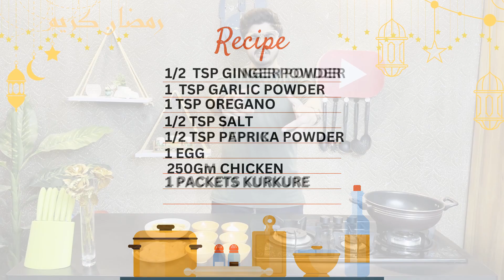QUICK 5 MINS RECIPE KURKURE CHICKEN STRIPS | कुरकुरे चिकन स्ट्रिप्स | HOMEMADE SNACKS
"Welcome to Loosse Sho, your ultimate destination for a delightful blend of vlogs, kitchen adventures, and engaging podcasts! Join us on a journey through the lens of creativity and authenticity as we share our daily experiences, culinary experiments, and insightful conversations. Whether you're craving mouthwatering recipes, behind-the-scenes glimpses into our lives, or thought-provoking discussions, Loosse Sho has something for everyone.
Ingredients

250 grams boneless chicken breast, cut into strips
1/2 TSP GINGER POWDER
1 tsp OREGANO
1 tsp garlic powder
Salt to taste
1 EGG
1 PACKET KURKURE
1/2 TSP paprika POWDER

Method

1. In a bowl, add chicken, red chilli flakes, garlic powder, salt, crushed black peppercorns, onion powder and chopped parsley. Break egg in the bowl and mix well.
2. In a zip lock bag, add savoury crispies and lock it, crush it to a coarse powder using a rolling pin.  Transfer to a plate.
3. Roll each chicken piece into the crushed savoury crispies and coat well. Refrigerate for 15-20 minutes.
4. Heat sufficient oil in a wok, deep fry the chicken pieces till golden brown and crisp. Drain on an absorbent paper.
5. Sprinkle chaat masala and serve hot with mayonnaise.
Kurkure chicken recipe
Crispy chicken strips
Spicy chicken snacks
Easy chicken appetizers
Crunchy chicken fingers
Snack recipes with Kurkure
Chicken starters
Delicious chicken finger food
Homemade Kurkure chicken
Quick chicken snacks
Tasty chicken finger recipe
Crunchy chicken tenders
Kurkure-coated chicken recipe
Irresistible chicken finger snacks
Indian chicken recipes
Crunchy chicken fingers
Crunchy chicken fingers
Crunchy chicken finger
Crispy chicken appetizer
Kurkure chicken snack recipe
Chicken finger recipe
Spicy chicken snacks
Kurkure-coated chicken
Easy chicken appetizer
Kurkure chicken recipe
Kurkure chicken recipe
"Kurkure chicken recipe"
"Chicken strips with Kurkure"
"Crispy Kurkure chicken"
"Easy Kurkure chicken strips"
"Kurkure coated chicken recipe"
"Indian Kurkure chicken"
"Spicy Kurkure chicken strips"
"Homemade Kurkure chicken"
"Quick Kurkure chicken snacks"
"Tasty Kurkure chicken recipe"